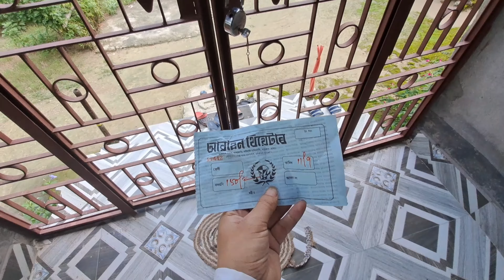আবাহন থিয়েটাৰৰ মোৰ তেজ মোৰ মৰম